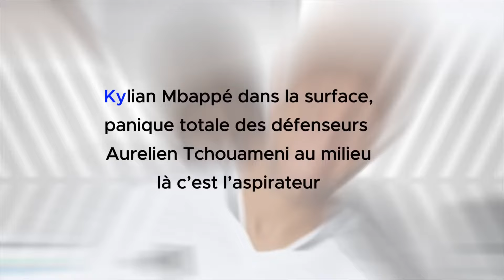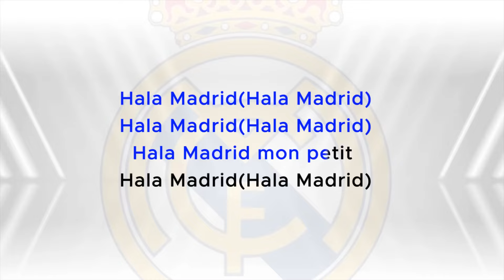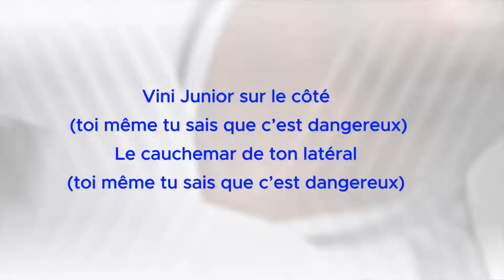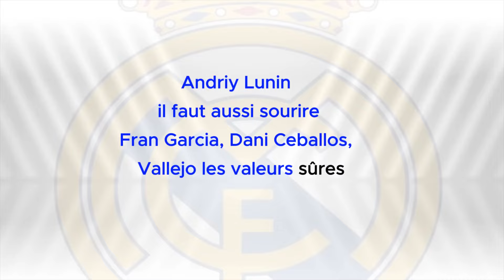Bad Nova - Hala Madrid song [ Ft Young B.I.G ] ( Official Lyrics Video )Refix